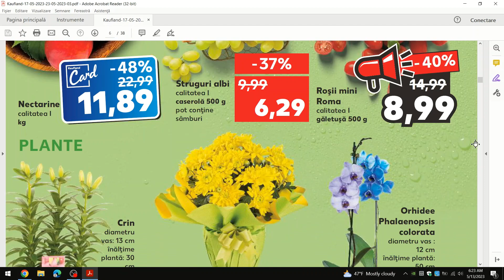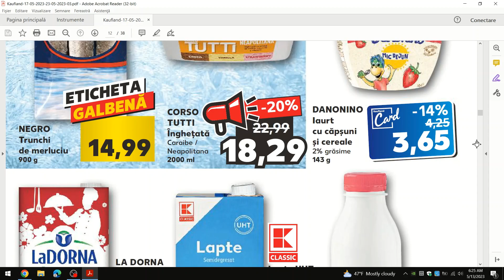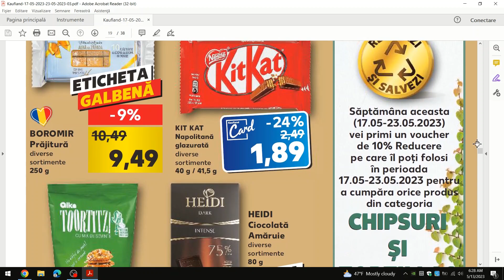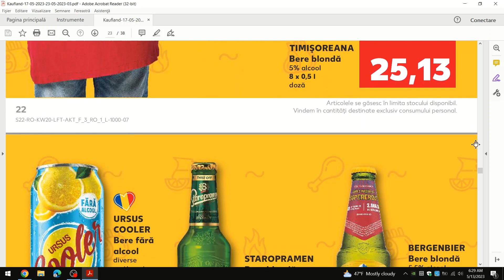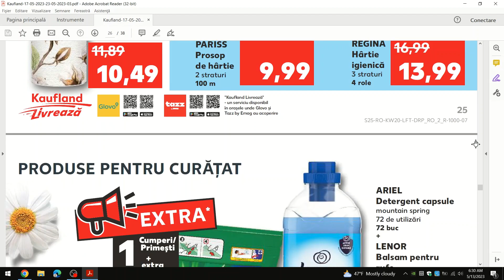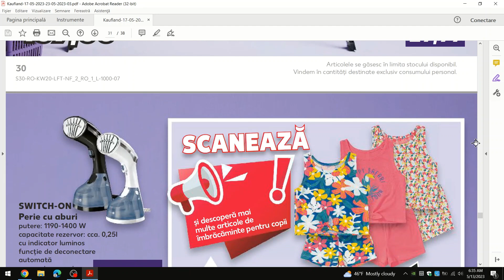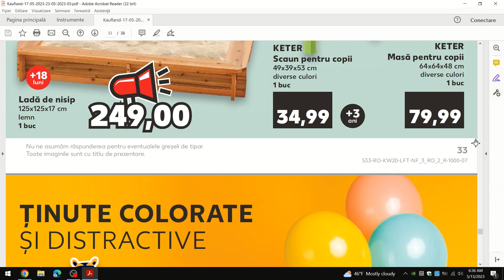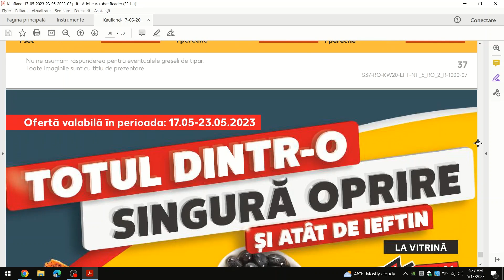CATALOG KAUFLAND 17 MAI 2023/KAUFLAND:17-23 MAI/OFERTE KAUFLAND/OFERTE LIDL/baby lorry/OFERTE PENNY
KAUFLAND: 17 - 23 MAI 2023!
OFERTA  KAUFLAND 15 16 MAI 2023! CATALOG KAUFLAND ACTUAL!
CATALOG CAUFLAND 17 MAI 2023!
CATALOG LIDL 15 MAI 2023!
OFERTE PENNY 15 MAI 2023! OFERTE LIDL 15 MAI 2023!
OFERTA KAUFLAND 15 16 MAI 2023! OFERTE KAUFLAND 17 MAI 2023!